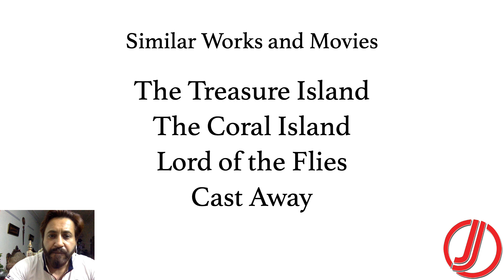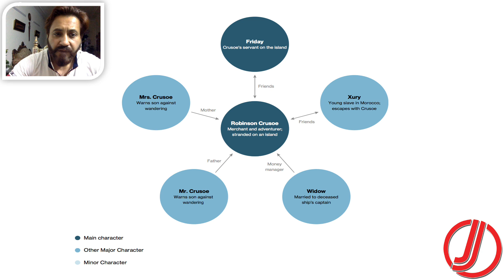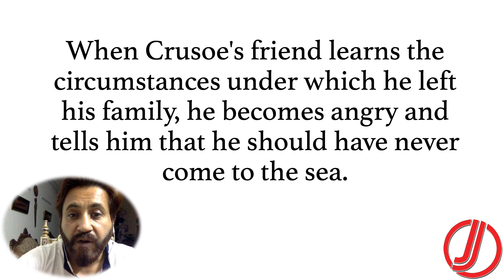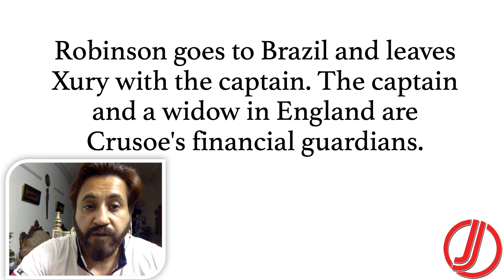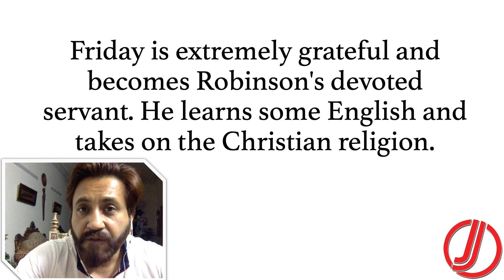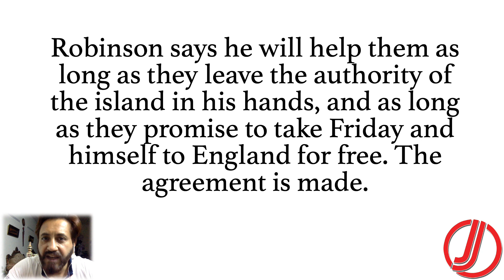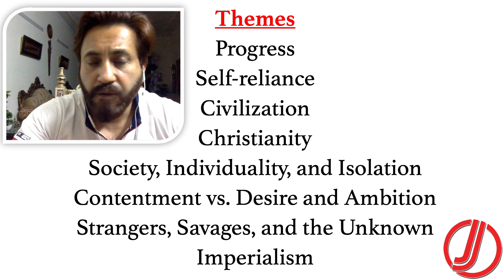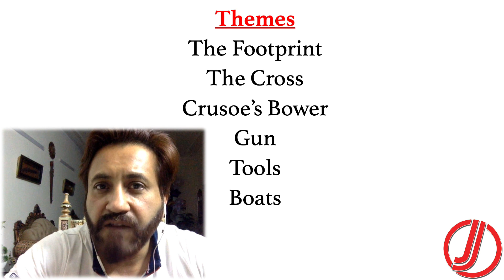Robinson Crusoe by Daniel Defoe | Summary | Themes | Symbols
FOLLOW US ON THE SOCIALS